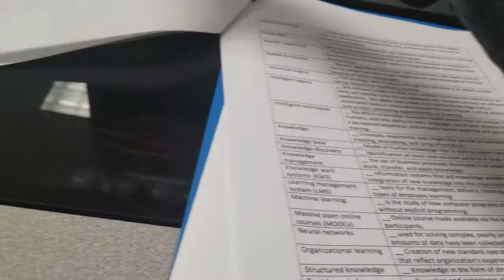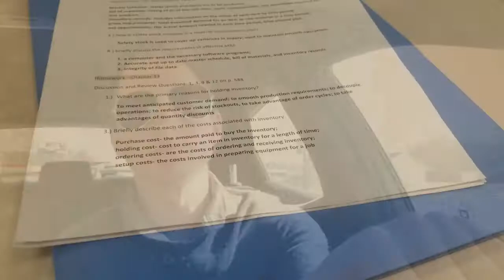Final Finals!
HOLY HELL, I'm still alive!!

Hey guys what ups just wanted show you guys what I've been up to lately. This is a view of the last finals I ever have to take. That's right guys I'm official graduating! Hopefully, that means more content coming your way!!

As always remember to smile every single day!

Computer Specs:
- Intel core i7-4770k Quad-Core Desktop Processor
-Westren Digital 2TB SATA III 7200 RMP
-Samsung Electronic 840 EVO-Series 250GB
-Corsair Hydro Series Extreme Performancve Liquid CPU Cooler  H100i
-Gigabyte GTX780 Ti
-Corsair Vengeance 16GB (2x8 GB) DDR3
-Corsair CP- 750w Power Supply
-Msi Atx DDR3 2600 LGA 1150 Motherboards Z97-G55 SLI
-NZXT H440 BLack/Blue Special Edition